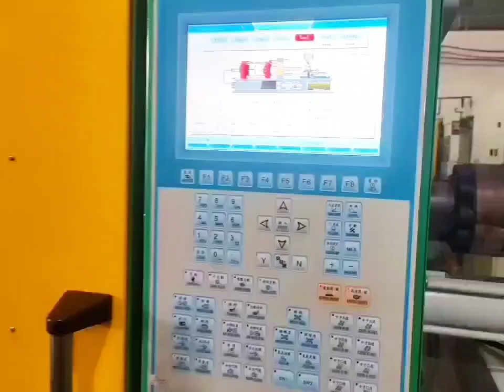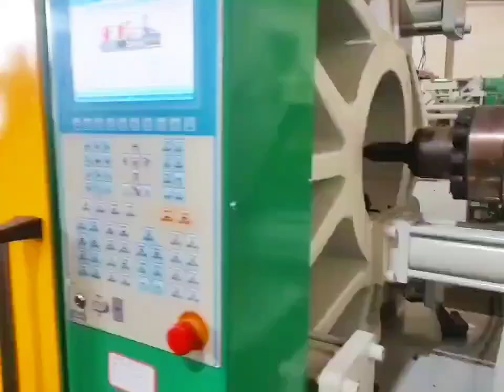Taiwan Chenshong Supermaster 450t (SM450) used Plastic Injection Molding Machine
Model: SM450.
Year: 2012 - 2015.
Tie bar spacing: 780mm.
Screw diameter: 75mm/83mm.

A few units available. Interested customer pls visit Daxin warehouse to inspect machines. Daxin Machinery is one of the largest supplier of used Plastic Injection Molding Machines in the world. All machines can be inspected and tested at one place in Daxin warehouse.